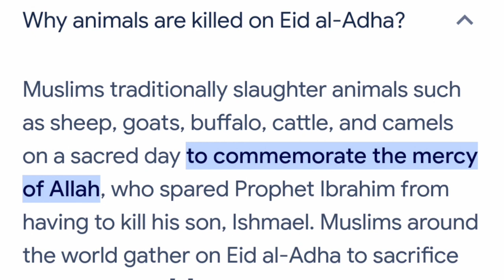the day of sacrifice 🇮🇳